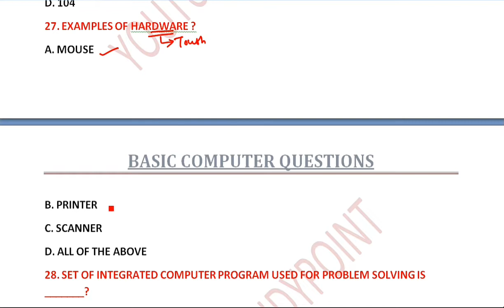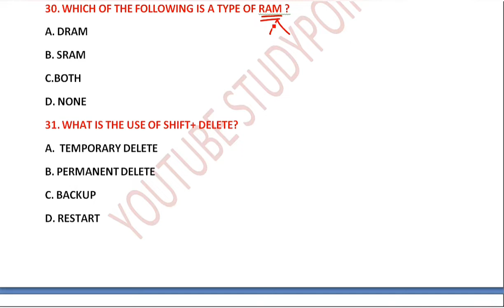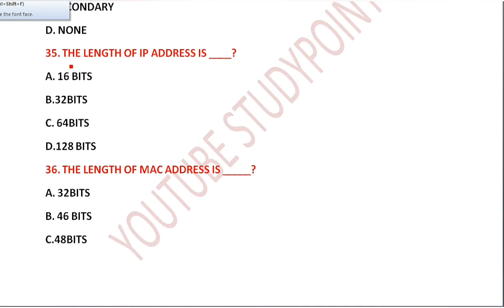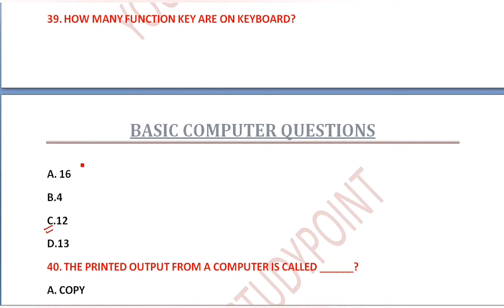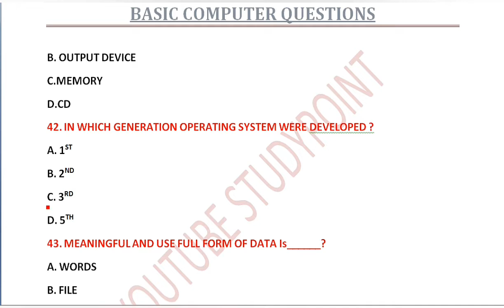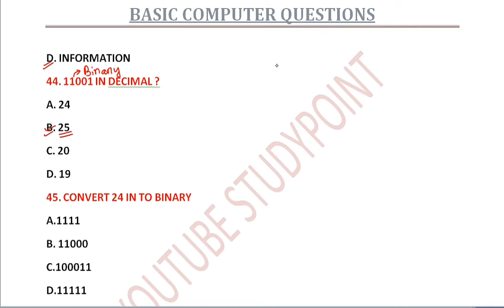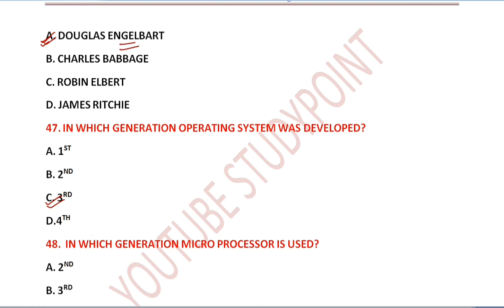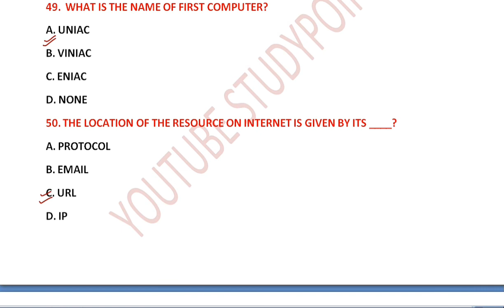Important computer mcq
this video based on 25 most important expected exam based mcq
 collected from different competative exam also ask many times

osssc
odiagkquestions
video on frequently ask fullforms

video on branches of Geography

video on counting of figure

👉 previous video lecture set concept
click

👉complete revised syllabus for class 9, class 10, +2 science student
click

join my telegram channel for more update

joint facebook group
follow on facebook - @youtubestudypoint